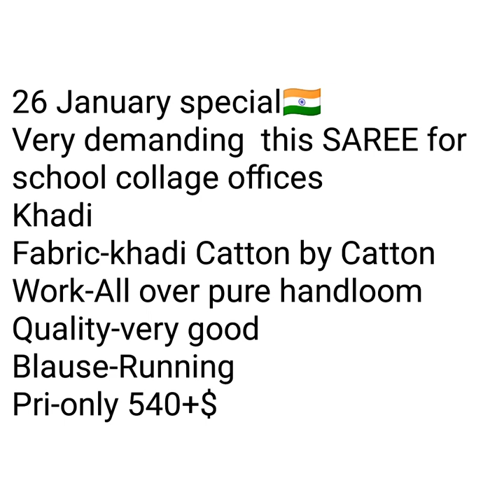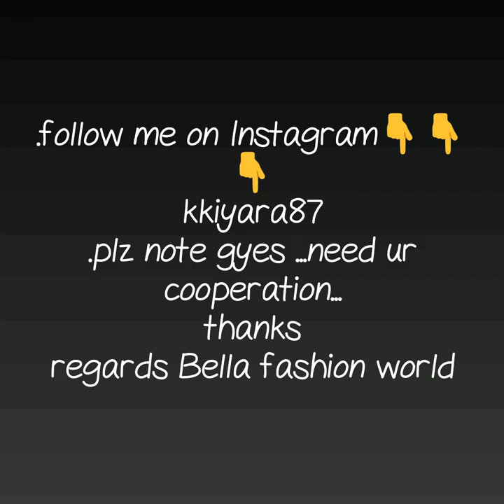Khadi cotton saree with butti school collage office ware Republic Independance day special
1 . watsup for order: 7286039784
 2. no negotiations please
 4.Sorry, cash on delivery service is not available
 5.payment can send through RTGS,,google pay or paytm,account transfer.
 6.Dispatch will be with in 2 3 day after payment
 7.After dispatching we will send you courier number through watsup
 8.Depends on distance item will receive.normally 7 to 10 working days
 9.Take video at the time of parcel open
10.if you find any damages you can returned to same address
11.we supply all over  india,and overseases also.